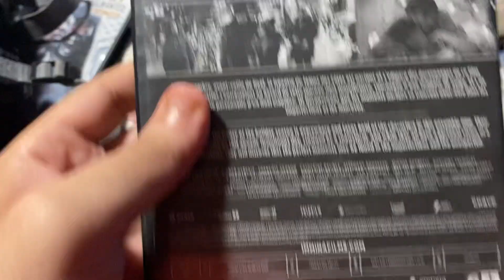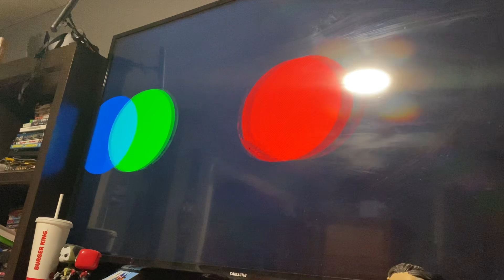Opening to Two Days Before Christmas 2023 Blu Ray